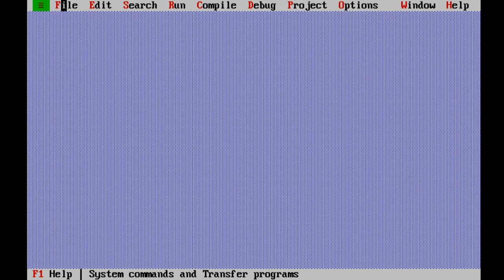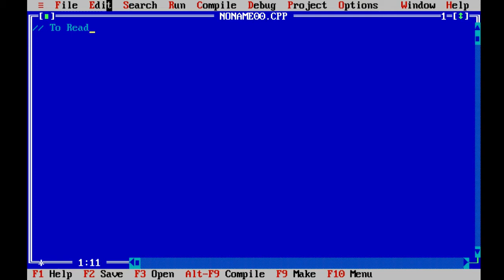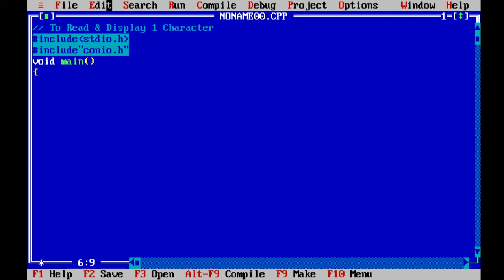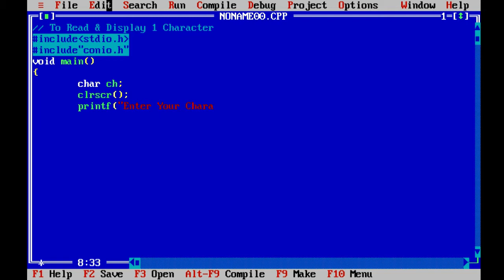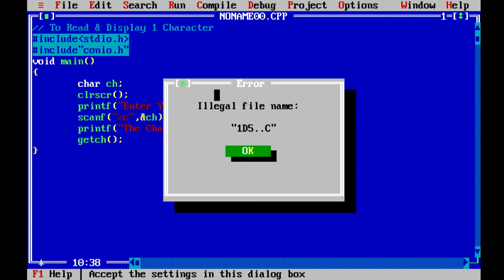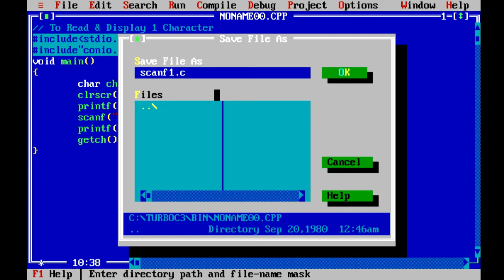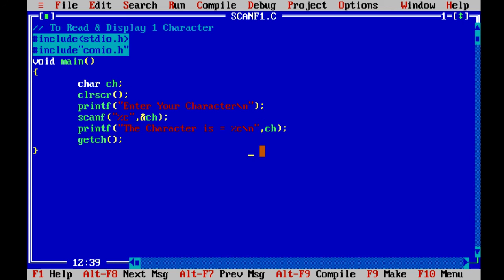To Read & Display 1 Character || C Language || By K. Ramesh